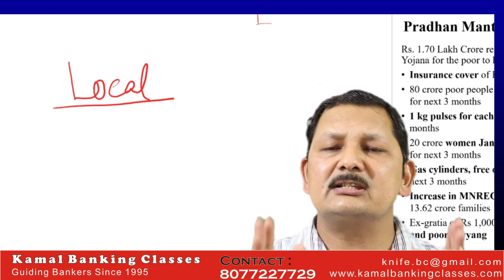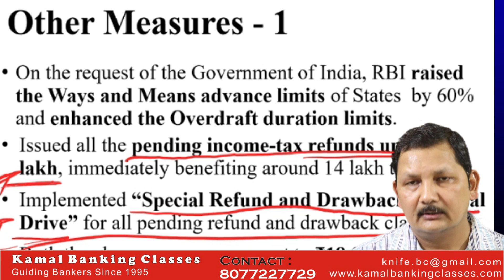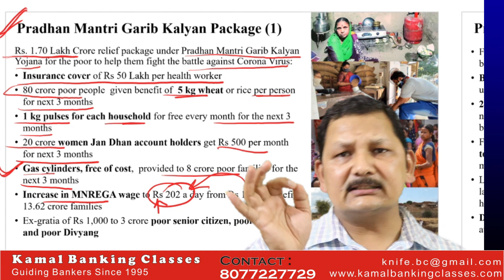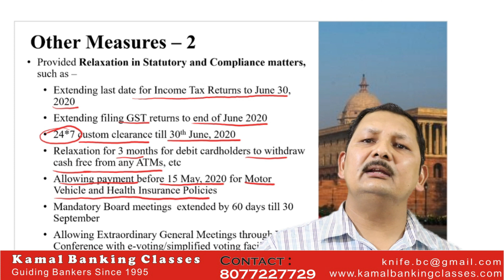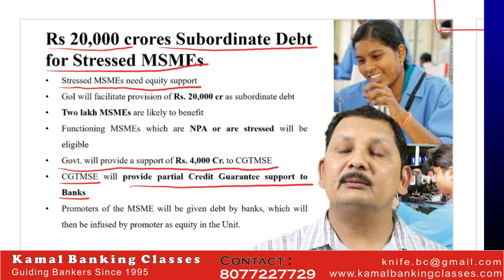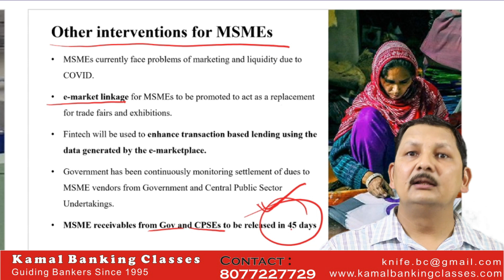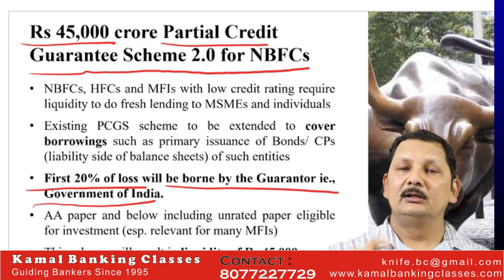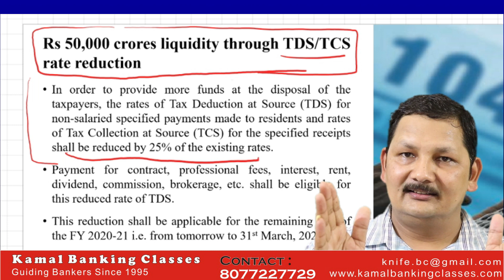आत्म निर्भर अभियान 20 Lakh Crore Package Announcement Series-1 20 लाख करोड़ कैसे आएंगे by Kamal Sir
Full JAIIB CAIIB Course 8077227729